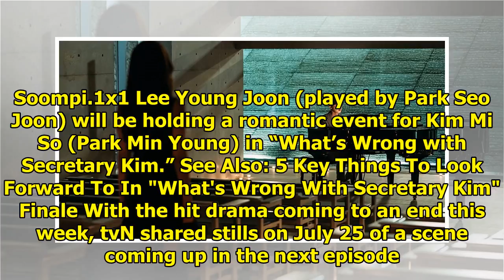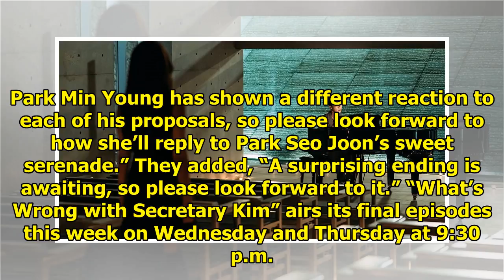Park Seo Joon Creates A Romantic Event For Park Min Young In "What's Wrong With Secretary Kim"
Display. Sharethrough. Soompi.1x1 Lee Young Joon (played by Park Seo Joon) will be holding a romanti...